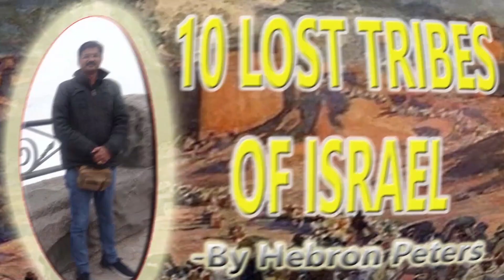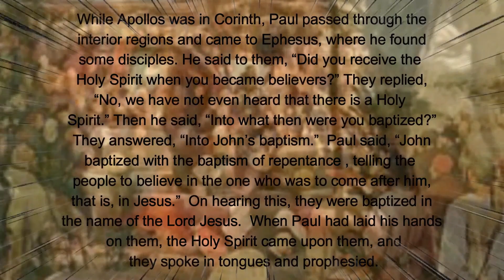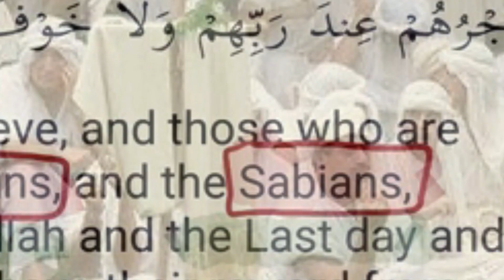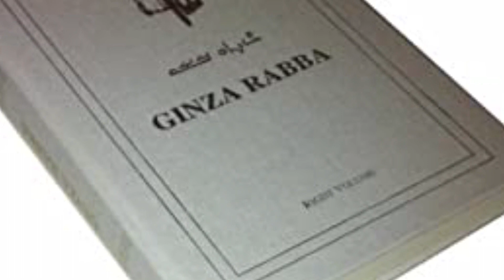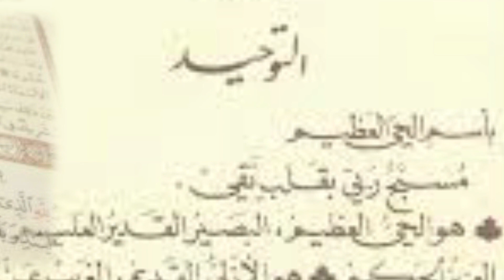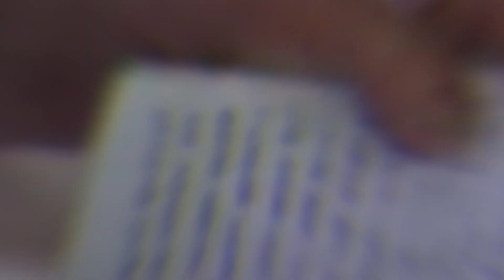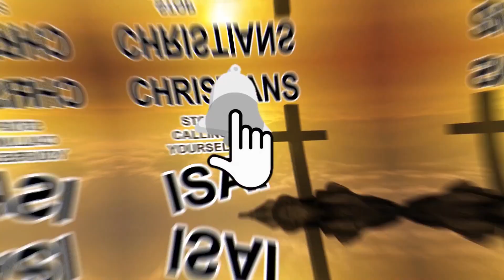Followers of John the Baptist - Mandaeans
In this video we will discuss about the followers of John the Baptist. You may be thinking that this video is concerned about those followers who are mentioned in acts 19: 1 to 6. Then you are wrong we will discuss those followers who are still following john the Baptist who are not Christians and their existence is since 2000 years.
Hello friends, peace of Jesus Christ be upon you and also on your kith and kins. I create informative videos related to Christianity or a Christian research which are rarely discussed in English & Hindi/ Urdu.  Also don’t forget to Share and comment. It boots up my moral to create such Christian informative videos for you.

Churches in India series (English/ Hindi/ Urdu)